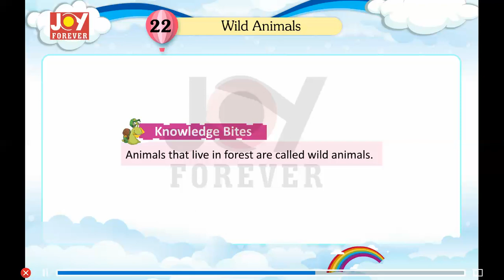Joy Forever Books General Knowledge Class 0 Chapter 22